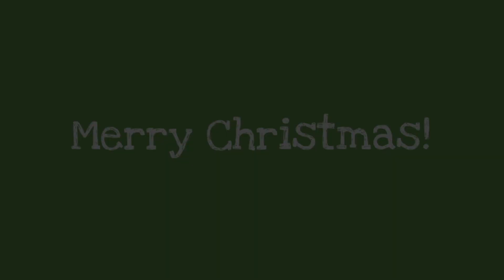PreK3 and 4 Christmas Performance